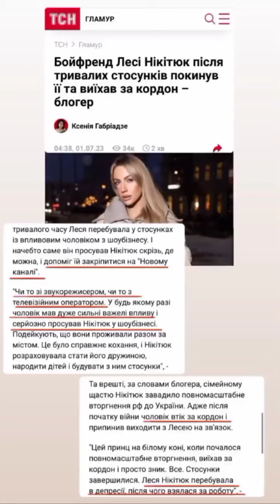Леся Нікітюк прокоментувала чутки про бойфренда